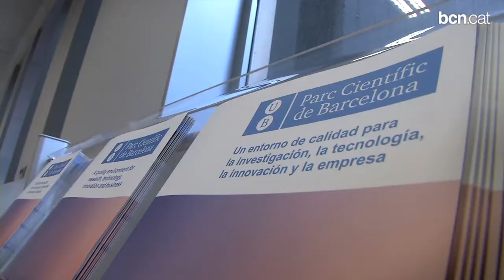Una cançó per donar suport a la lluita contra l'Esclerosi Múltiple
En el marc del Dia Mundial de l'Esclerosi Múltiple la Fundació GAEM i el grup de pop-rock Boxets difonen el videoclip del tema 'A prop meu' per recaptar fons per la investigació. A Catalunya la pateixen 7.000 persones i és la segona causa de discapacitat en els adults joves. Més informació a